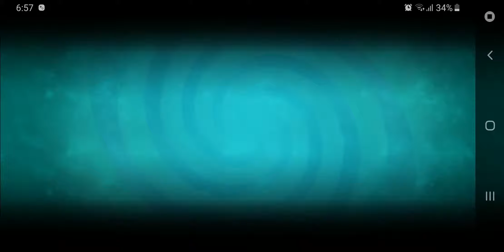Plant vs Zombie 2 Ancient Egypt part 3